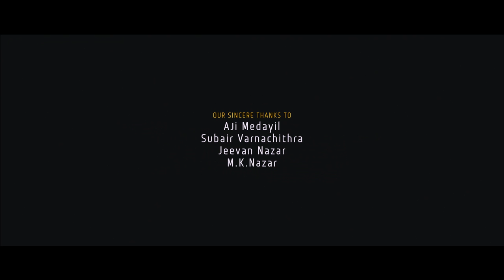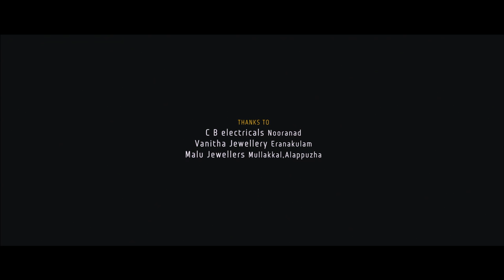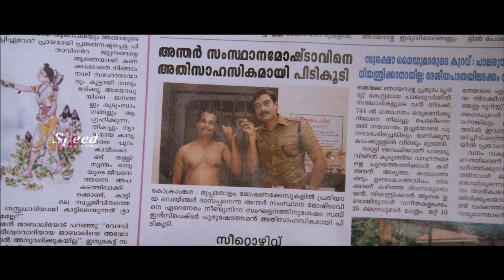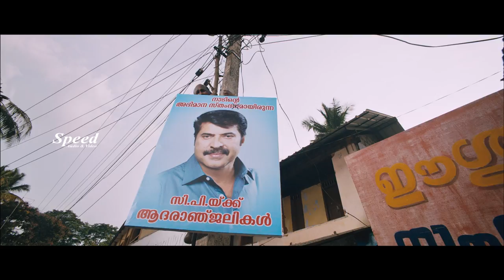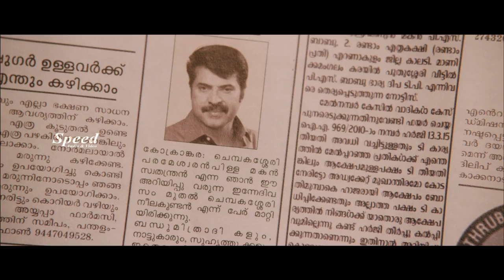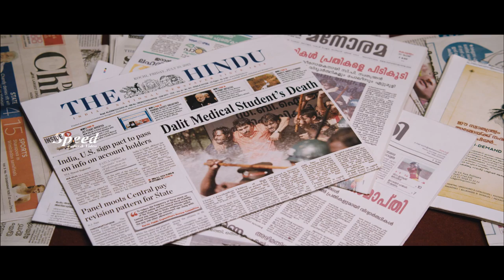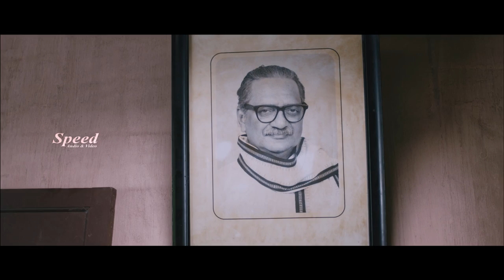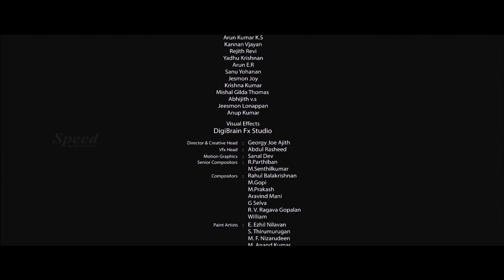New English Dubbed Comedy Thriller Movie | King Of Utopia English Full Movie | Mammootty |Jewel Mary